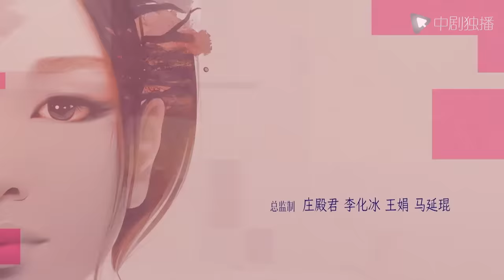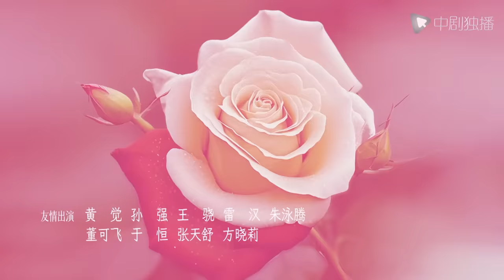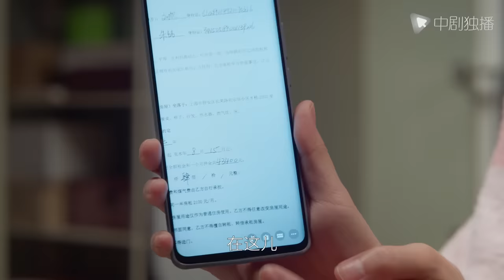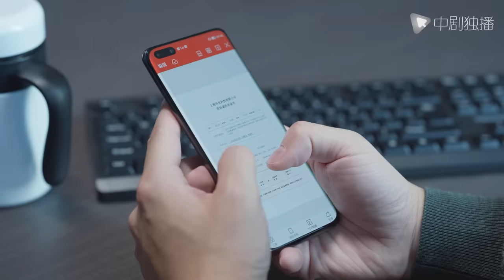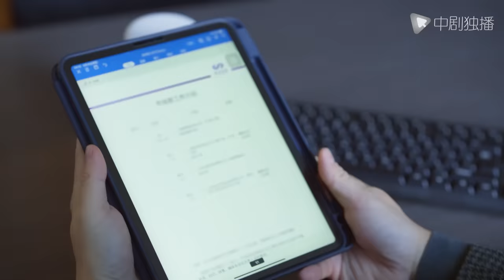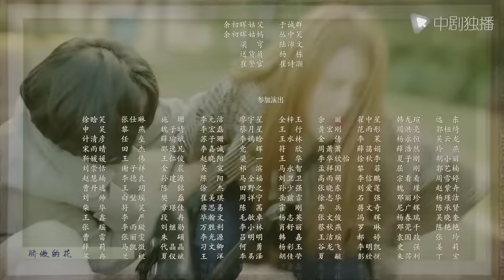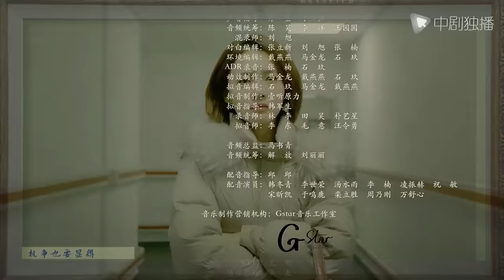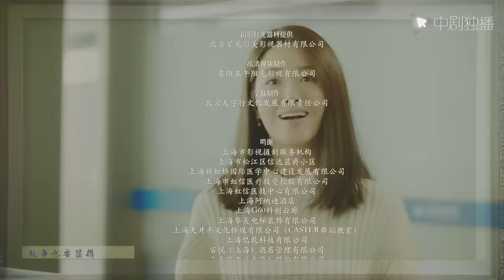欢乐颂4 EP20｜Ode to Joy 20（江疏影、杨采钰、张佳宁、窦骁 领衔主演）